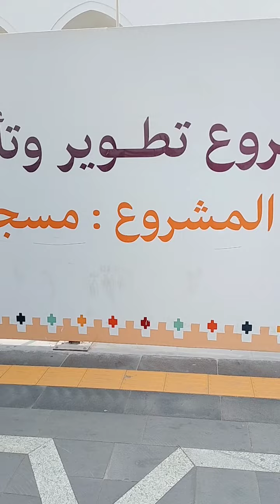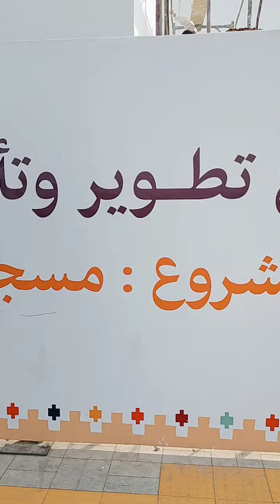یہ ہے مسجد محترم جناب حضرت علی بن ابی طالب رضی اللہ عنہ کا مدینہ منورہ میں